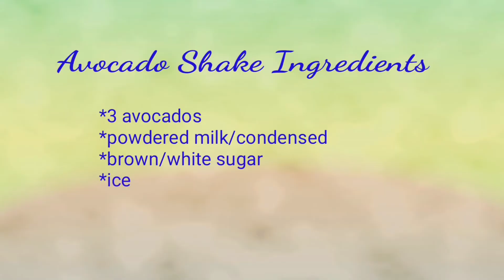Affordable Avocado Shake